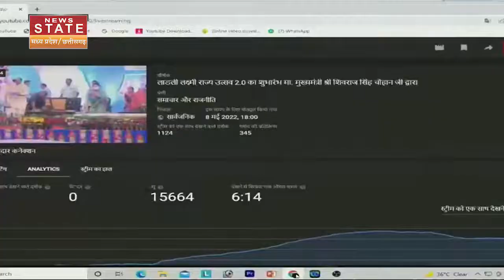Ladli Laxmi Yojana 2.0 का हुआ आगाज, CM Shivraj ने बताई योजना शुरू करने के पीछे की कहानी ?